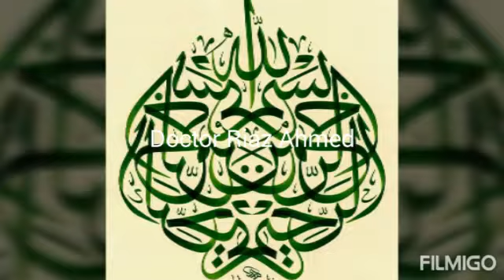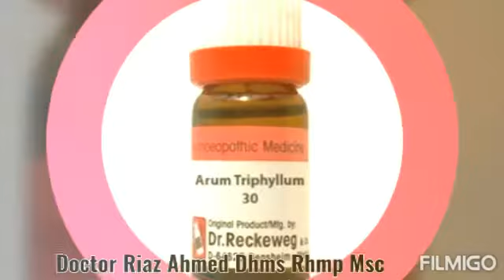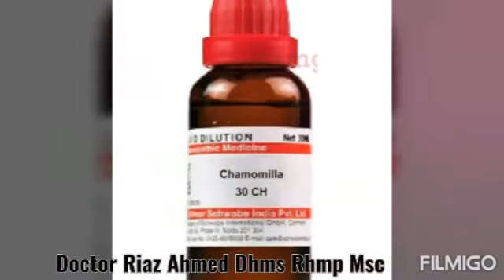Anger control Homeopathic Treatment غصے کا ہومیوپیتھک علاج by dr Riaz Ahmed Dhms Rhmp MSc Urdu/Hindi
Anger control Homeopathic Treatment By Doctor Riaz Ahmed Dhms Rhmp MSc غصے کا ہومیوپیتھک علاج بائی ڈاکٹر ریاض احمد ڈی ایچ ایم ایس آرایچ ایم پی ایم ایس سی

1 Nux vomica 30
2 Arum Triphllum

Mix above-mentioned Medicine in same Quantity.

Dosage. (Adults only)

5+5+5 drops in 2 sip water three times a day after 30 min of your meal for 1 to 2 months

3 Chamomilla 30

Dosage ( Children )

2+2+2 drops in one sip or one spoon water three times a day for one month

regards

Doctor Riaz Ahmed Dhms Rhmp MSc